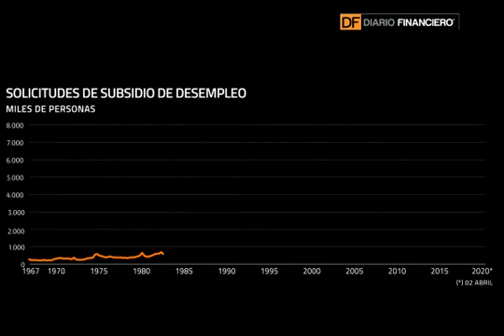Solicitudes de subsidio por desempleo alcanzan los 6 millones en EEUU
España, en tanto, registró el mayor salto en el desempleo en la historia, y más de 800 mil personas perdieron sus puestos de trabajo en marzo.